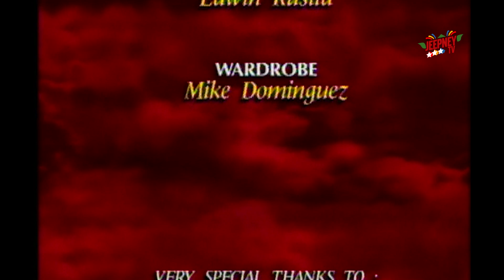Mula sa Puso: Full Episode 428 | ABS-CBN Classics